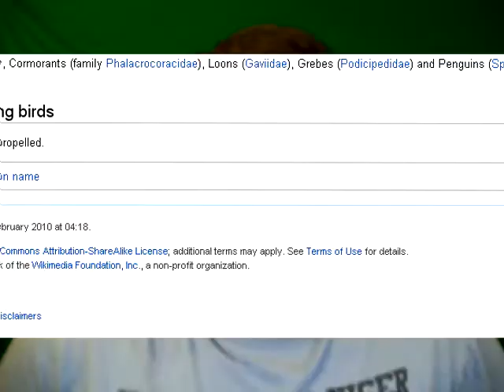Story Thursday 8-5-10